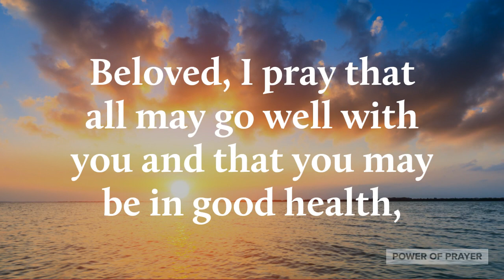3 John 1:2 - The Importance of Health and Wellness in the Christian Life